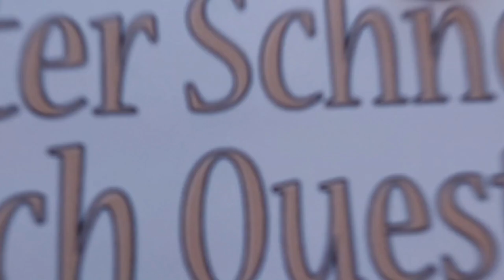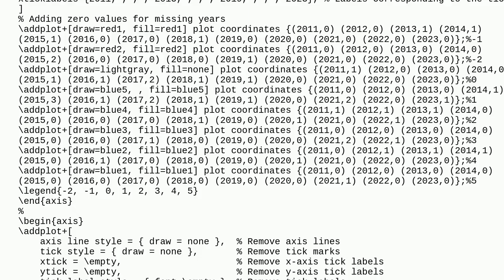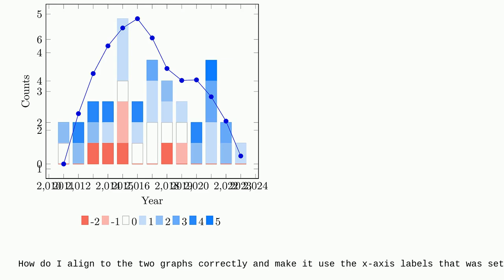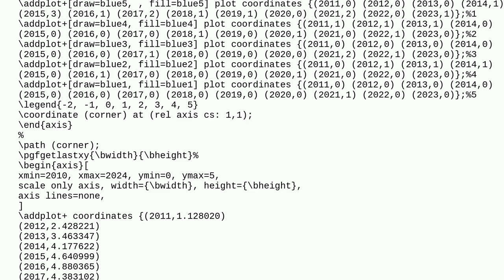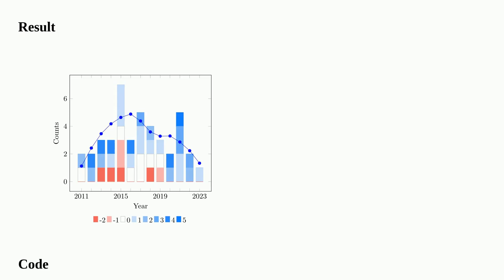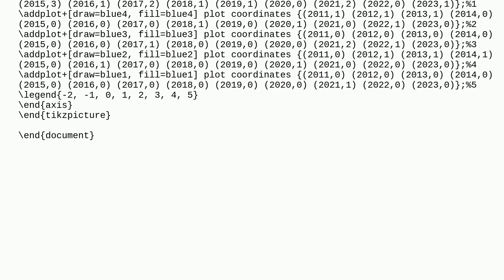Tex: How to properly overlay a stacked barplot with the line graph?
How to properly overlay a stacked barplot with the line graph?

A special thanks goes out to the community

  pgfplots